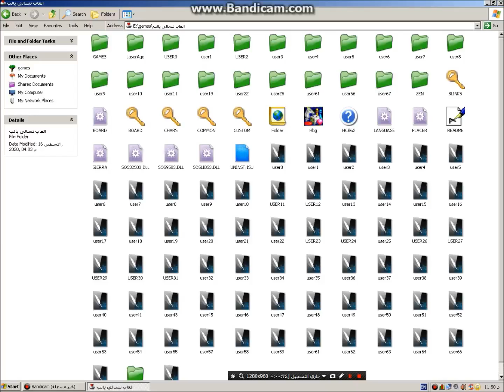لكل محبى لعبة الشطرنج لعبة الذكاء ادخل وشاهد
رقم 3
رقم 4
رقم 5
رقم 6
للمزيد من قوائم التشغيل ادخلوا فى القناة